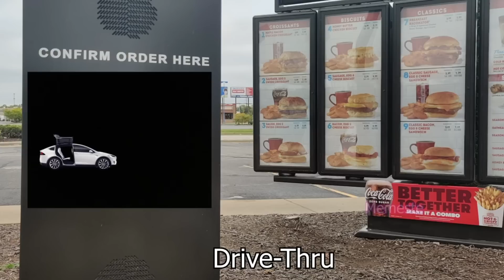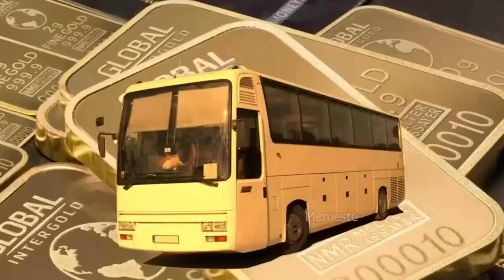🚨20 MIN🚨 Vehicles "Horn, Siren" Sound Variations |Mega MIX| ft. Volvo Bus, Police Car, Ambulance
Time to create this video: 1 Day

Do you want an ad for your product/service on my next video?

🚨MUSIC🚨

Track: Jingle Bells
Performer: DJ Williams
Album: Jingle Bells

💥Bus Horn
💥Ambulance siren
💥Police Siren
💥 Sound variations india
💥Sound effects bus horn

1. Police Car Siren🚓🚔
2. Car Engine Start🚙
3. Car Horn🚗
4. Ambulance Siren🚑
5. Ship Horn🚢
6. Car Drifting🚘
7. Tesla Sound🚘
8. Car Alarm🚘
9. Bus Horn🚍
10. Truck Horn🚚
11. Train Horn🚂
12. Fire Truck Siren🚒
and mooooore.